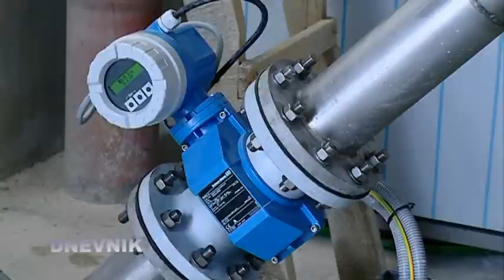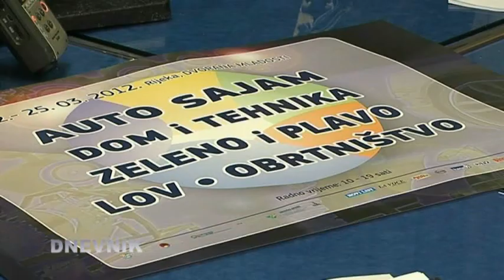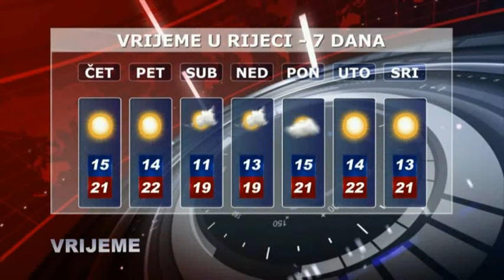RITV DNEVNIK, 21.03.2012